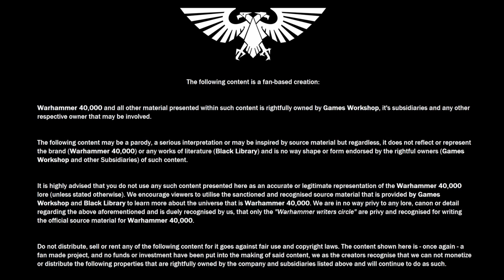The Inquisition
In the Imperium, the Space Marines are known as the Emperor's finest... Unfortunately we are the Emperor's worst.

We are The Grape Lords and we make animations and nobody really knows why.

Actually, we're three friends from South Africa who enjoy making well executed but dumb content, so please enjoy!

This is our first video on YouTube, its a short one and we plan on making more.